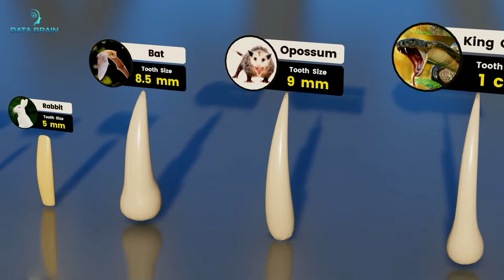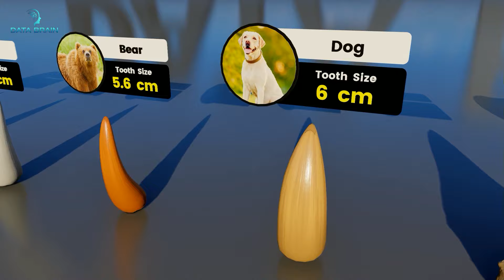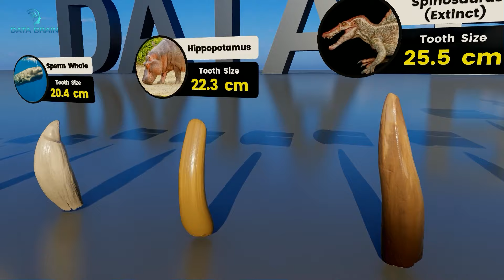Animal Teeth 3D Size Comparison: From smalles to the biggest 🦷🐾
Ever wondered how the size of a T-Rex's tooth compares to that of a rabbit? Or how about the difference between a shark's tooth and a lion's? In this 3D size comparison video, we dive into the fascinating world of animal teeth, comparing sizes from the smallest to the largest. Get ready to be amazed by the diversity in the animal kingdom! 🦷🦈🦁